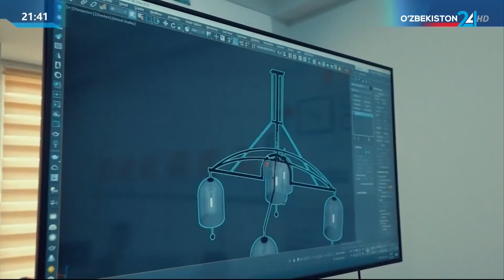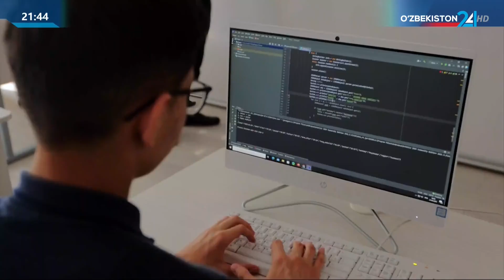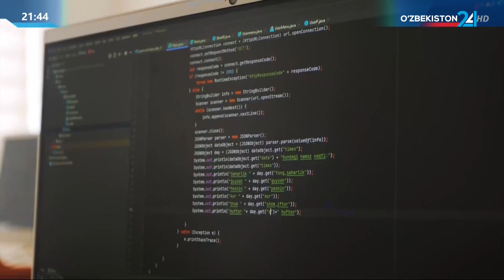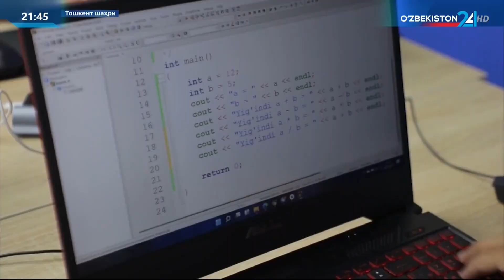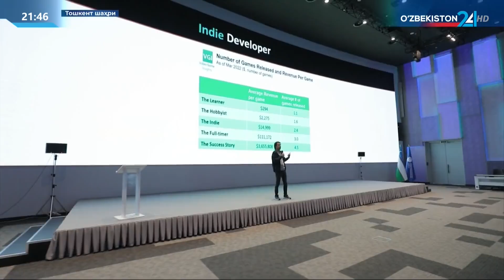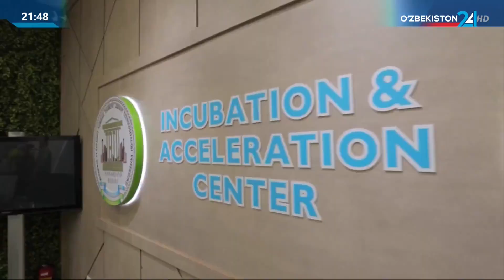Хорижлик экспертлар: глобал IT-бозорида янги – Ўзбекистон бренди оммалашмоқда